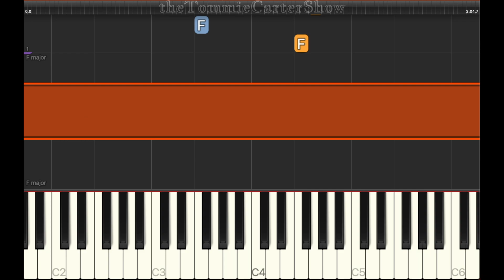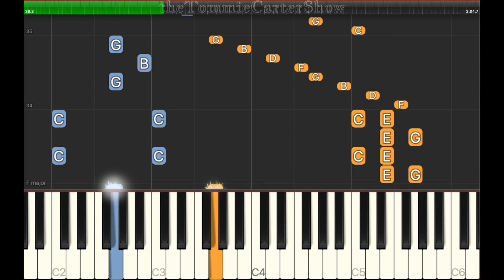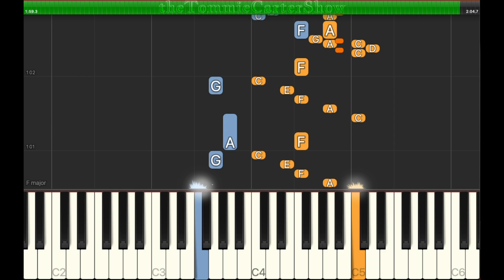Nannerl's Notebook #23 | Piano Tutorial | Synthesia | Practice Songbook Music | Leopold Mozart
Pro Tips:

1) Pause the video and study the pattern
2) Always practice as slow as possible
3) Repeat the pattern at least 7-10 times
4) Make practice a daily routine.
5) Use settings to slow the video speed and to LOOP video pattern.
6) Keep moving forward if mistakes occur
7) Change starting exercise for each practice session
8) See more tips in the community section for how-to use these videos to build your technique

Notes:
You should LOOP these small pieces to PRACTICE at least SEVEN (7) to TEN (10) TIMES